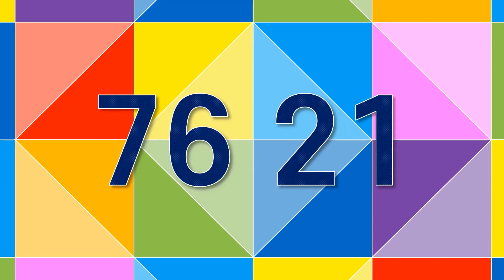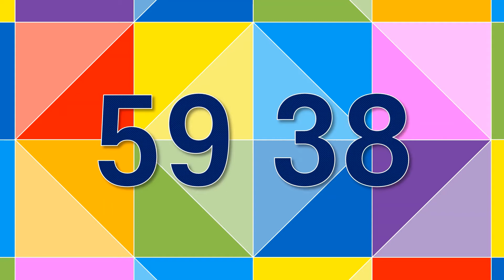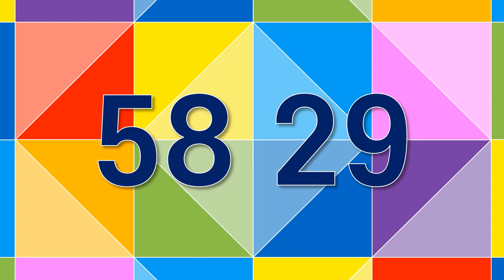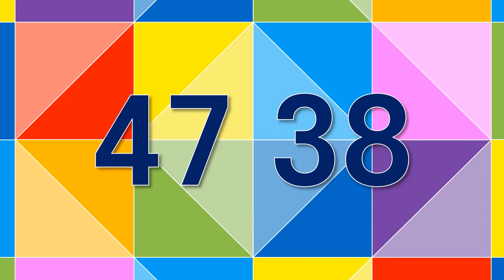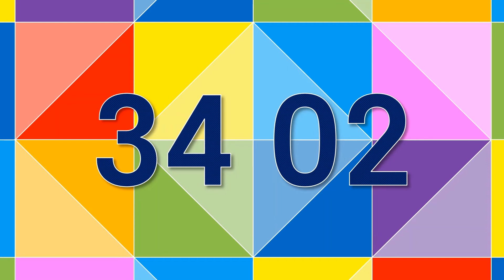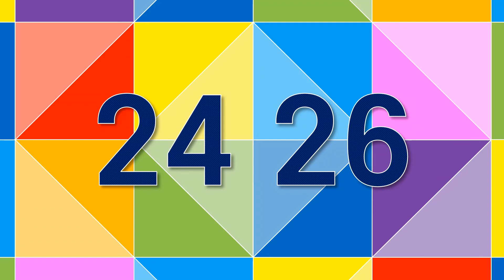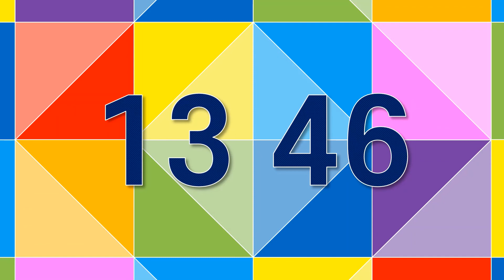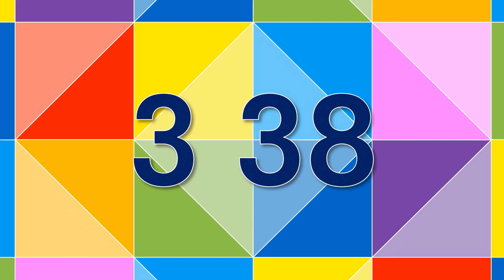95 Minute Timer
Color mode